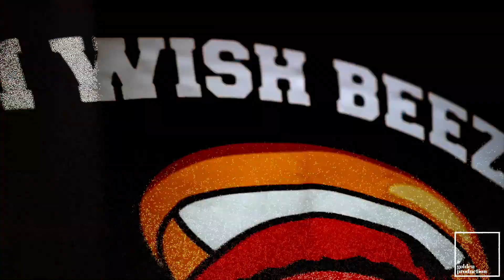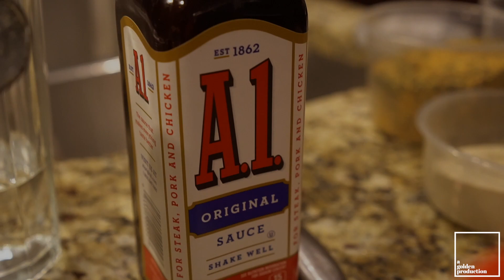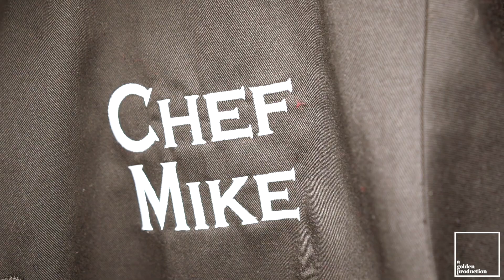CHEF MIKE - FATMACKS GRILL N GRUB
Chef Mike takes Fatmacks Grill N Grub (FMGG) to Denver and made a wonderful meal on 4Twenty